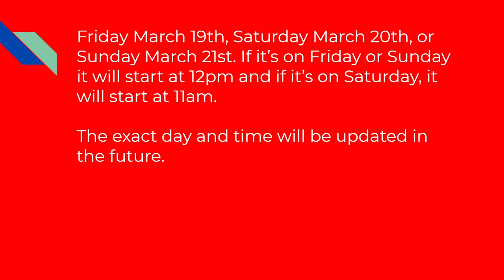The Date of The Next Livestream is Here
Staring JB/dragmotoxboss, the next livestream is going to be my birthday livestream, my birthday is on Monday March 15th and due to family plans, I will do a livestream for you guys either on Friday March 19th at 12pm, Saturday March 20th at 11am, or Sunday March 21st at 12pm. I worked on OBS and this stream should be less glitchy. I'm not playing Minecraft due to glitching. I will play Lumber Tycoon 2 and Hill Climb Racing and possibly more games. Don't miss out!